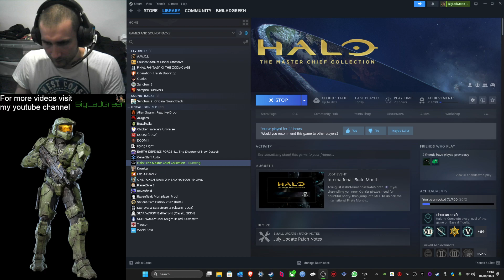Mario kart Halo: Bowser Castle (Halo Kart)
I play Halo Kart a Halo Master Chief collection MOD on Steam.